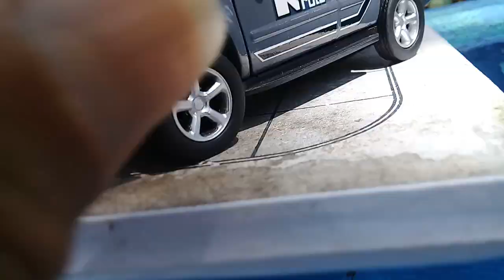Miniatura de carros novos que vemos pelas ruas